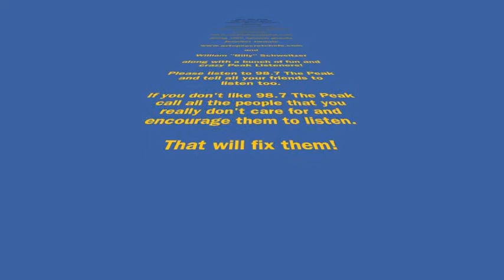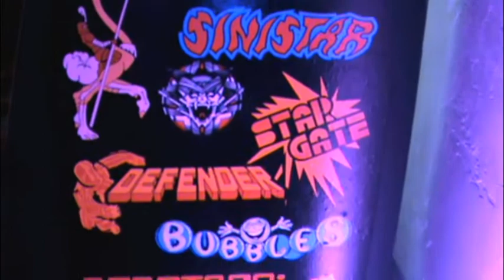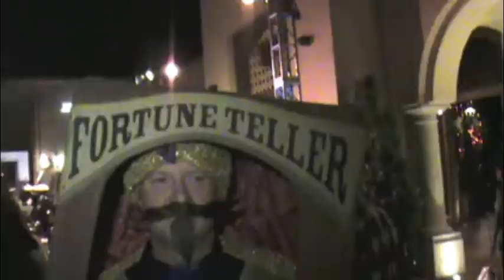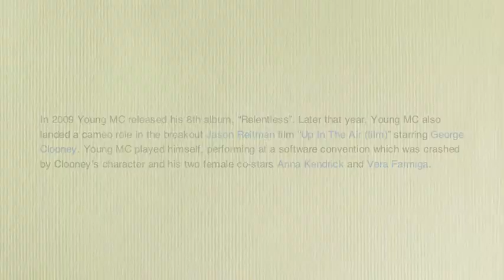80s Peak Party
Johnny "Roxx" Janezic takes us to the I remember the 80's party in Scottsdale, AZ.